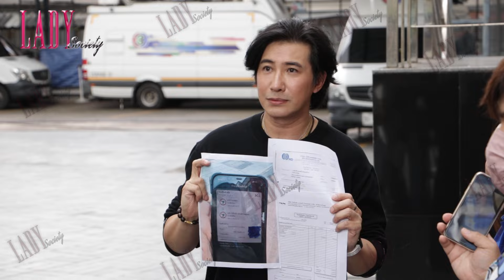ร้องไห้ไป ก็ไม่มีประโยชน์ หนุ่มกรรชัย ฝากถึง ลีน่าจัง รอรับหมายศาลได้เลย